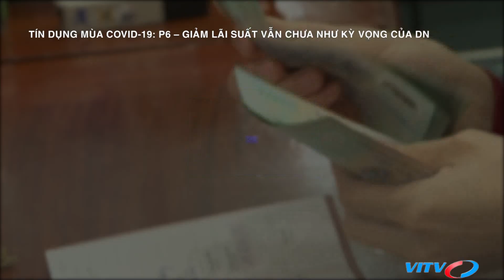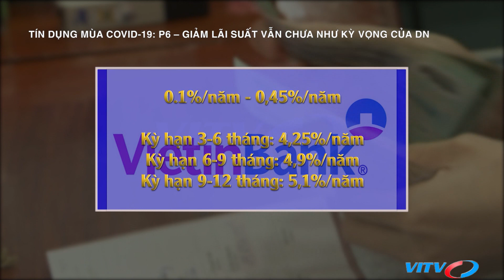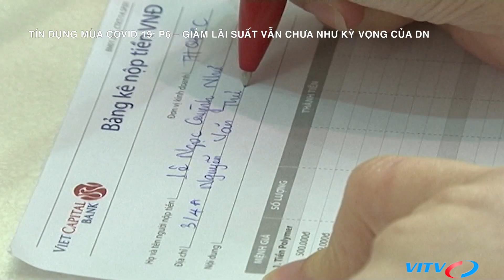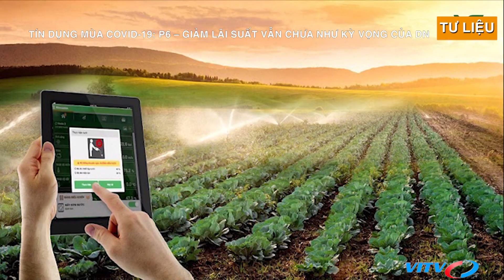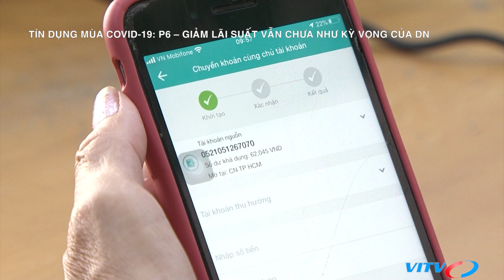Tín dụng mùa COVID - 19: P6 - Giảm lãi suất vẫn chưa đạt kỳ vọng của doanh nghiệp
Sau đợt điều chỉnh giảm đồng loạt vào ngày 13/5 theo quy định của Ngân hàng Nhà nước, đến đầu tháng 6 có ngân hàng lại giảm tiếp lãi suất tiết kiệm. Không chỉ ở các NHTM mà ngay cả nhóm ngân hàng big 4 cũng giảm mạnh lãi suất ở nhiều kỳ hạn. Hiện nay các ngân hàng phổ biến niêm yết lãi suất kỳ hạn ngắn ở quanh mức 4%/năm, thậm chí có những nhà băng chỉ chào mức 3,8%/năm.

Theo chia sẻ của  các doanh nghiệp, những biện pháp như giãn nợ, khoanh nợ mới chỉ đáp ứng được một phần nhỏ nhu cầu của của các DN hiện nay trong khi ảnh hưởng của dịch Covid-19 đến các doanh nghiệp rất sâu và kéo dài. Không chỉ vậy, hậu covid 19, các DN phải tái hoạt động sản xuất kinh doanh để tiếp tục hoạt động. Tuy nhiên, nguồn vốn hiện nay bị cạn kiệt do ảnh hưởng của dịch. Nhiều DN cho biết hiện nay lãi suất vẫn chỉ giảm nhỏ giọt so với sức hấp thụ của DN.

► Ấn Đăng ký ngay và nhấn chuông để nhận thông tin mới nhất về dịch bệnh corona (Covid-19) update 24/7